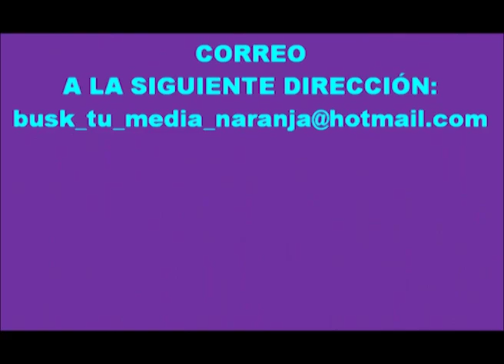Cuauhtémoc Sandoval. La apuesta (¿perdida?) por los candidatos ciudadanos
Estamos hartos de los partidos políticos y ellos los sabe. Un poco por convicción y otro poco porque no les queda de otra, los monopolios del poder están abriendo espacios a otros liderazgos sociales que no se conforman con el papel de vasallos que se les asigna. ¿Pero sin recursos económicos? realmente podrán competir con "piso parejo" con los políticos de carrera?